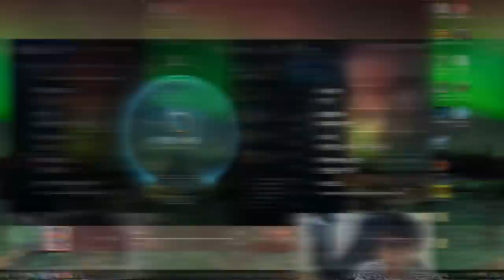AD GAP으로 다시 올라가겠습니다